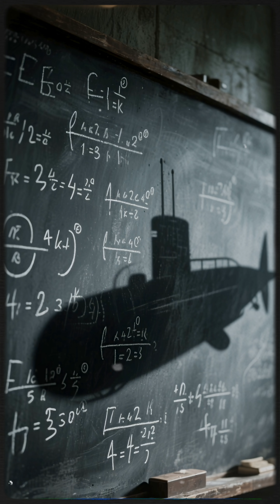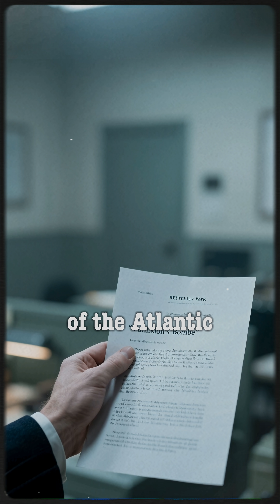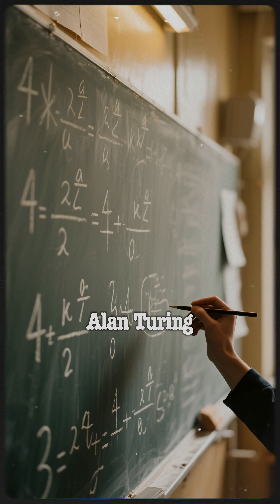How Alan Turing Ended World War II Early — The Untold True Story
Alan Turing was not just a mathematician—he was one of the key figures who helped end World War II early.This documentary-style breakdown reveals how Turing cracked German Enigma, built the Bombe machine, led Hut 8 at Bletchley Park, and unlocked the code-named intelligence “Ultra,” which historians say shortened the war by 2–4 years.
✔ 100% factual✔ Real historical sources✔ Accurate WWII details✔ No myths — only documented truth
If you’re fascinated by war history, cryptography, or the hidden heroes of WWII, this is the story you’ve never seen told like this.